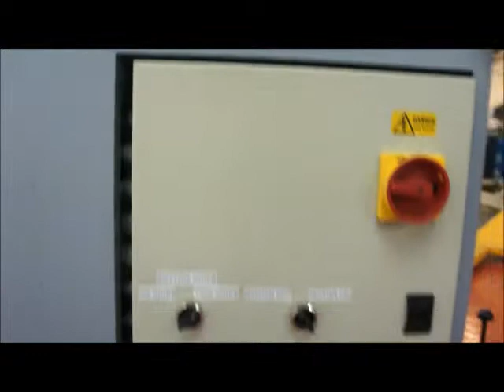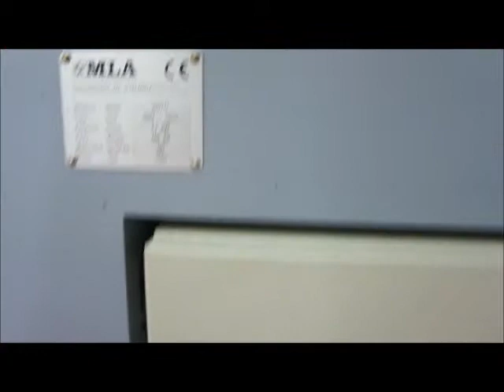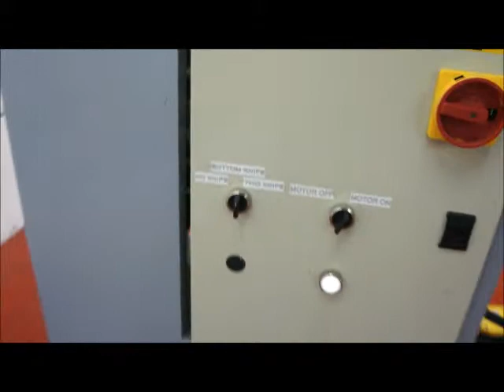MLA PL 13 Corner Cleaner Window Machinery